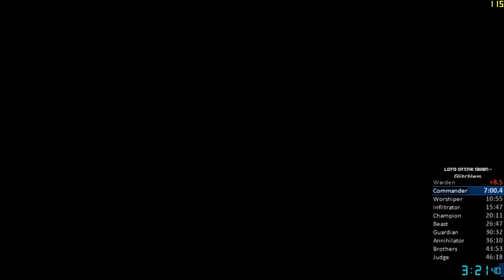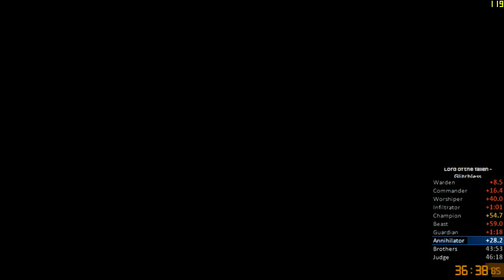Lords of the Fallen - Speedrun any% - 48:30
so bad.